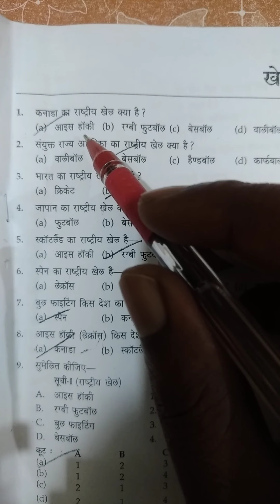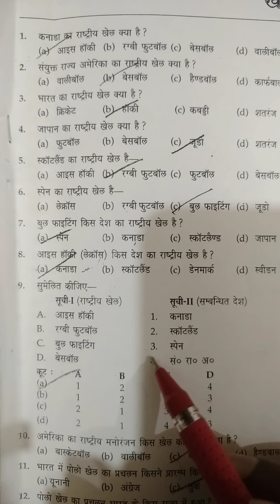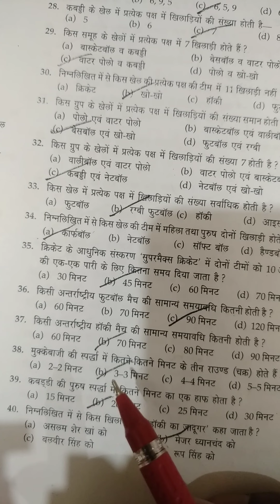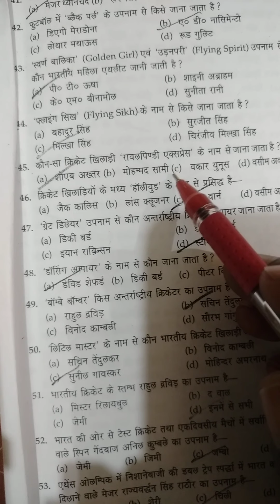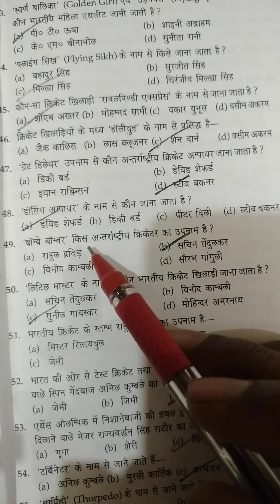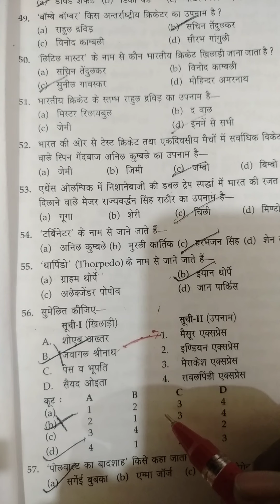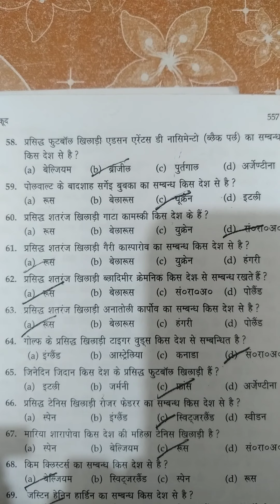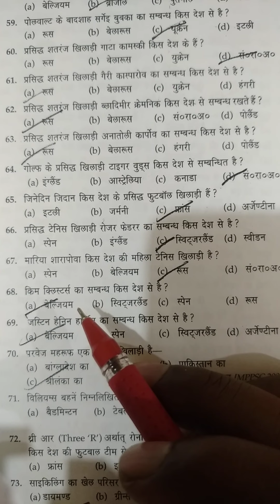Lucent objective sports# part-1 GROUP D/NTPC SPECIAL Q.1 to 67 |Master video Lucent objective sports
U can learn all the objective type questions related to sports in this video. Soon u will get all the other objective questions of Lucent book which are important for the coming exams specially for NTPC AND GROUP D. THANKS